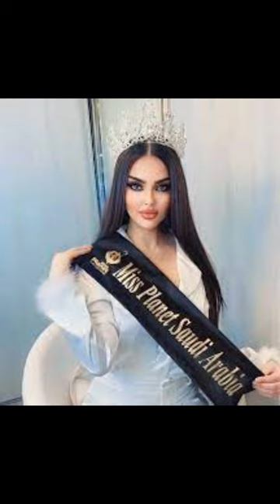First Time in MISS UNIVERSE 2024 SAUDI ARABIA History - Rumi Al Qahtani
With her Experiences in Pageantry and a very strong advocacy, is Miss Saudi Arabia will be our next Miss Universe 2024? And is this the 1st crown in Miss Universe history for Saudi Arabia? What can you say?
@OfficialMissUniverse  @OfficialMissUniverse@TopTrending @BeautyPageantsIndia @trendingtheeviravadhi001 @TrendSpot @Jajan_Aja